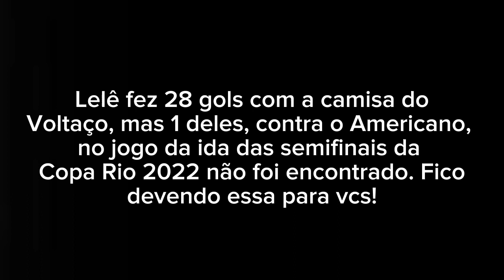TODOS OS 28 GOLS DE LELÊ PELO VOLTA REDONDA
torço por ele